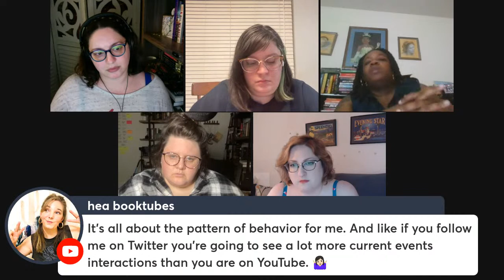Authenticity on YouTube - Let's Discuss!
What does authenticity on YouTube look like? What do we share as content creators, and what do we keep private? Where is the line into being "fake" or "selling out"? Let's discuss! I have a great group of creators joining me and I hope you will as well.

EQUIPMENT
Ring Light

527 Hudson St. # 20030